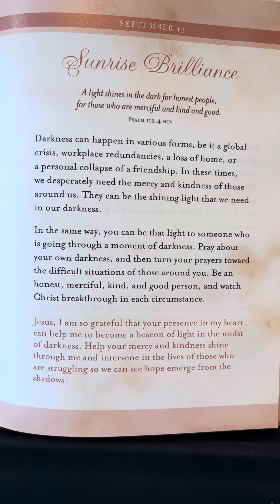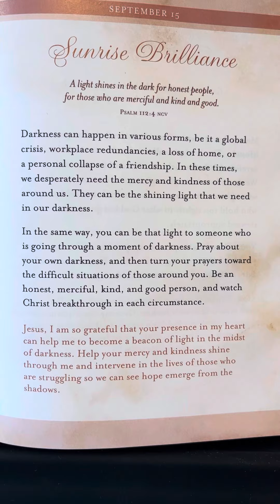September 15 - Psalms - Prayers, Praise & Promises For Life